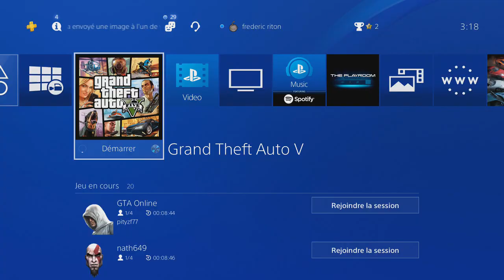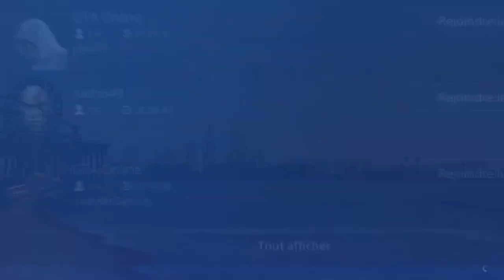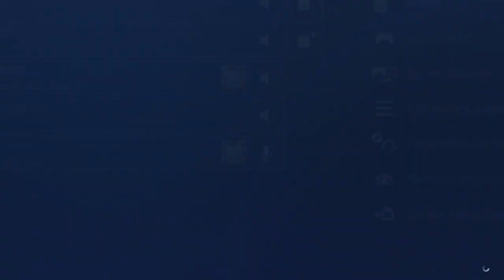Patcher GLITCH SOLO ULTRA FACILE DUPLICATION DE LOWRIDER PS4 XBOX